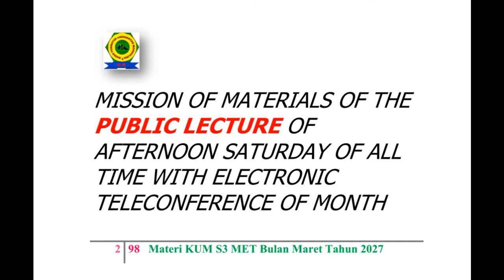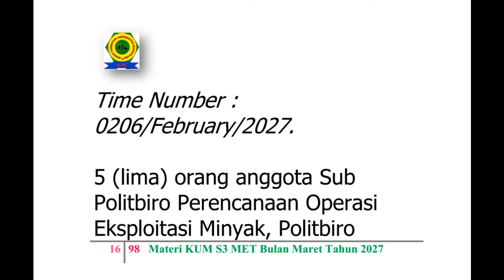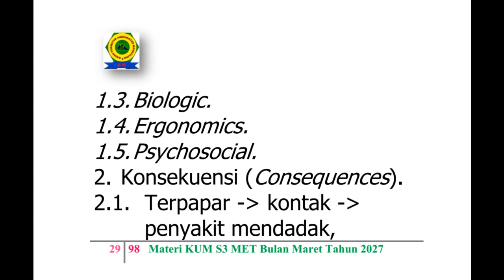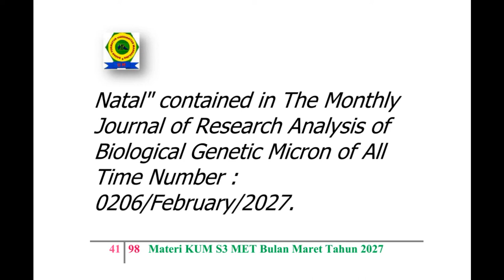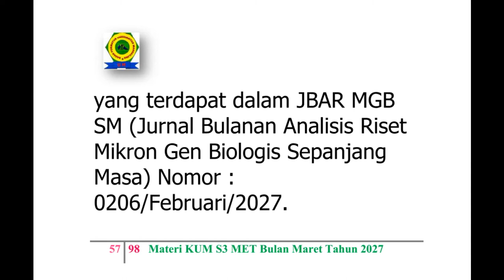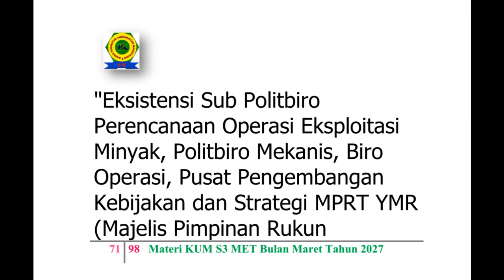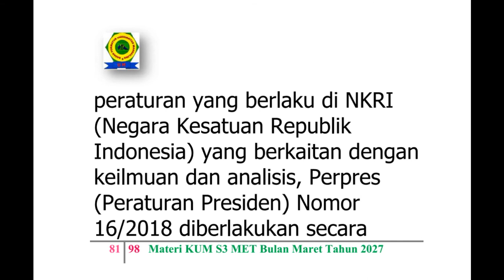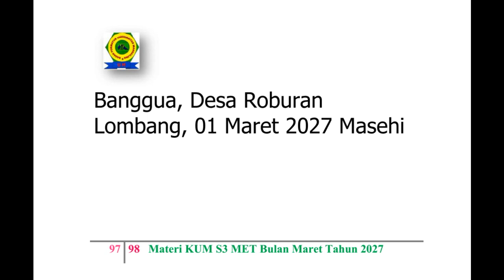UM (Universitas Mandailing) Menuju Berdiri, Materi Kuliah Sabtu (KUM S3 MET) Maret 2027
KISI – KISI MATERI KUM S3 MET (KULIAH UMUM SABTU SORE SEPANJANG MASA ELECTRONIC TELECONFERENCE) BULAN MARET TAHUN 2027 MASEHI
MISSION OF MATERIALS OF THE PUBLIC LECTURE OF AFTERNOON SATURDAY OF ALL TIME WITH ELECTRONIC TELECONFERENCE OF MONTH MARCH OF YEAR 2027 AD (ANNO DOMINI)

Materi - Materi KUM S3 MET (Kuliah Umum Sabtu Sore Sepanjang Masa Electronic Teleconference) di KPG (Kantor Pusat Global) MPP(G) YMR, Majelis Pimpinan Pusat (Global) Yayasan Mandailing Raya, Banggua, Desa Roburan Lombang, Kecamatan Panyabungan Selatan, Kabupaten Mandailing Natal, Sumatera Utara - Indonesia.
Materials of The Public Lecture of Afternoon Saturday of All Time with Electronic Teleconference in The Global Head Office of The Central (Global) Leadership Assembly of The Great Mandailing Foundation, Banggua, Desa Roburan Lombang, Kecamatan Panyabungan Selatan, Kabupaten Mandailing Natal, Sumatera Utara - Indonesia.